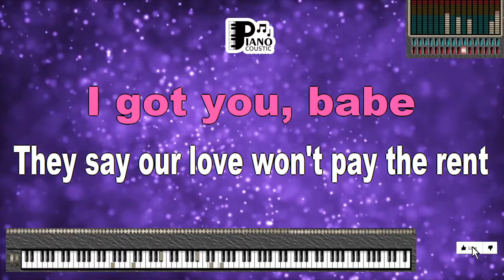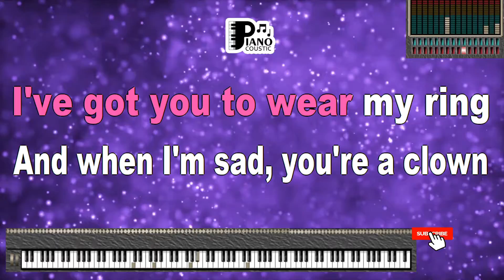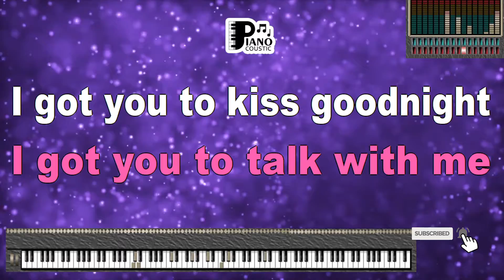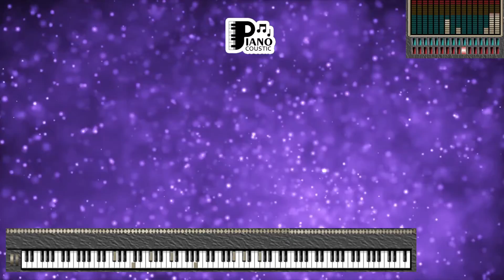I GOT YOU BABE SONNY & CHER KARAOKE LYRICS VERSION PSR S975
"I Got You Babe" by Sonny & Cher: A Timeless Duet of Love and Commitment (Karaoke Lyrics Version on PSR S975)

Introduction

"I Got You Babe" by the iconic duo Sonny & Cher is a timeless love song that has captivated generations with its sweet melodies and heartfelt lyrics. Released in 1965, this classic track continues to melt hearts with its expression of love, devotion, and the enduring power of togetherness. In this article, we will explore the profound meaning behind "I Got You Babe" and how the karaoke lyrics version on the PSR S975 keyboard allows us to fully immerse ourselves in its celebration of love and commitment.

"I Got You Babe": A Musical Testament of Love

"I Got You Babe" is a musical testament to the enduring nature of love and the joy of being with someone through life's ups and downs. Sonny Bono and Cher's harmonious vocals, combined with the song's timeless lyrics, make it an everlasting gem in the world of romantic ballads.

The Lyrics: A Declaration of Love

The lyrics of "I Got You Babe" serve as a heartfelt declaration of love and a promise of unwavering commitment. Lines like "They say we're young and we don't know / We won't find out until we grow" convey the idea of facing the uncertainties of life together with the one you love.

The chorus, with its repetition of "I got you, babe," emphasizes the strength and comfort that comes from having each other.

Karaoke Lyrics Version on the PSR S975: An Emotional Musical Journey

The PSR S975 keyboard, known for its advanced features and versatility, provides an ideal platform to fully immerse ourselves in the emotional world of "I Got You Babe":

Vocal Accompaniment: The karaoke version offers vocal accompaniment, allowing you to harmonize with Sonny & Cher or take the lead as the main vocalist. This flexibility empowers you to convey the depth of emotions and love within the song.

Personal Connection: Singing the lyrics of "I Got You Babe" while listening to the keyboard's accompaniment enables you to form a personal connection with the song's message. It encourages you to reflect on your own experiences of love and the comfort of having someone by your side.

Celebration of Love: "I Got You Babe" celebrates the beauty of love and the strength that comes from sharing life's journey with a partner. Engaging with the karaoke version lets you contribute to this celebration, emphasizing the importance of love and commitment in our lives.

Musical Expression: The song's sweet melody and heartfelt lyrics provide ample room for musical expression and interpretation. It's an opportunity to convey your own feelings about the power of love and togetherness in your unique way.

Conclusion

"I Got You Babe" by Sonny & Cher is a timeless and romantic love song that invites listeners to embrace the warmth of love and the strength of commitment. The karaoke lyrics version on the PSR S975 keyboard enhances this experience, allowing you to connect with the song's message and express your own thoughts on the significance of love and togetherness. Whether you're a dedicated fan of classic love ballads or someone who appreciates songs that celebrate the enduring power of love, singing along to "I Got You Babe" is a heartwarming and emotional experience. It's a musical tribute to the love that sustains us through life's journey and a reminder of the enduring power of music to evoke emotions and memories that shape our relationships and our lives.

[Verse 1: Sonny & Cher]
They say we're young and we don't know
We won't find out until we grow
Well I don't know if all that's true
'Cause you got me, and baby, I got you

[Chorus: Sonny & Both]
Babe
I got you babe, I got you babe

[Verse 2: Sonny & Cher]
They say our love won't pay the rent
Before it's earned, our money's all been spent
I guess that's so, we don't have a pot
But at least I'm sure of all the things we got

[Chorus: Sonny & Both]
Babe

[Verse 3: Sonny & Cher]
I got flowers in the spring, I got you to wear my ring
And when I'm sad, you're a clown
And if I get scared, you're always around
So let them say your hair's too long
Cause I don't care, with you I can't go wrong
Then put your little hand in mine
There ain't no hill or mountain we can't climb

[Chorus: Sonny & Both]
Babe

[Bridge: Sonny & Cher]
I got you to hold my hand
I got you to understand
I got you to walk with me
I got you to talk with me
I got you to kiss goodnight
I got you to hold me tight
I got you, I won't let go
I got you to love me so